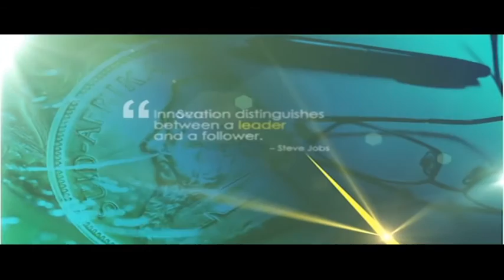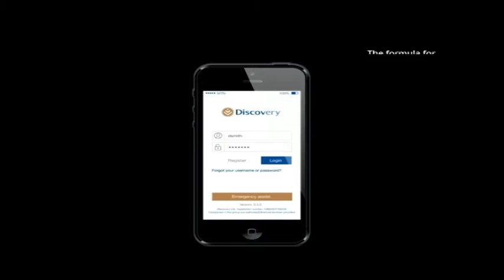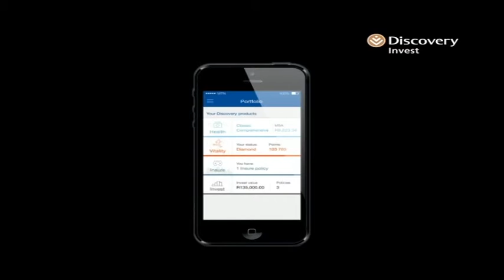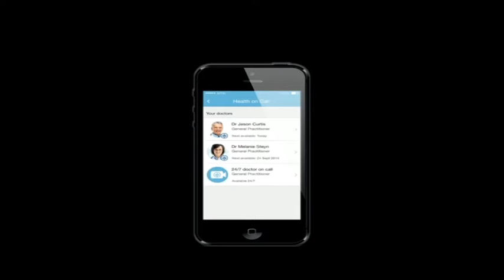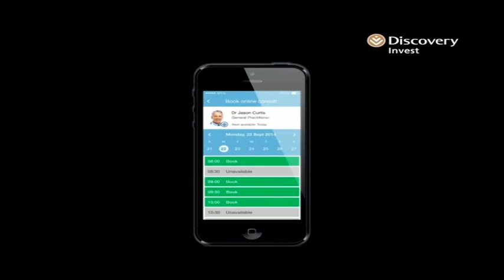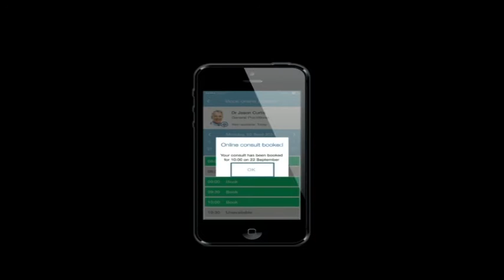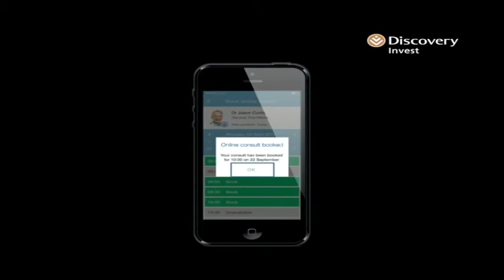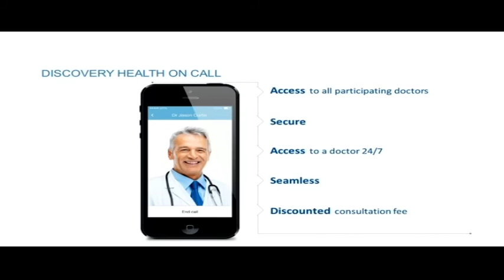Discovery Health brings Doctor Consultation closer to members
There was a time when Doctors use to make house calls. These days with the aid of applications, it's the patient that make to those calls. On this MoneyMakers, Bruce Whitfield discusses the rise and costs saving value of virtual consultations services and the business behind them with the Head of Research and Development for Discovery Health, Deon Kotze.